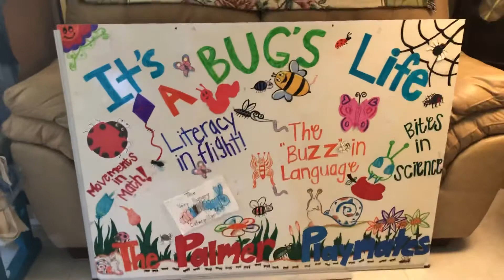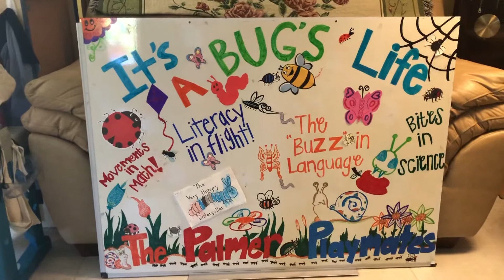May 23, 2020